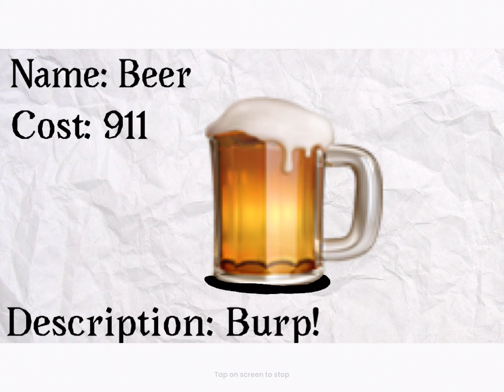BEAR* - Beer (skin I made)